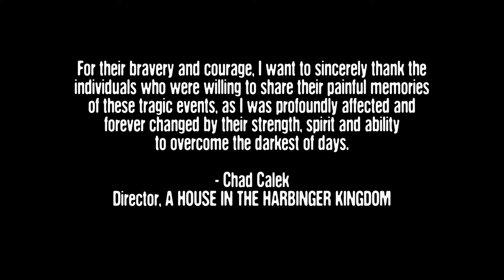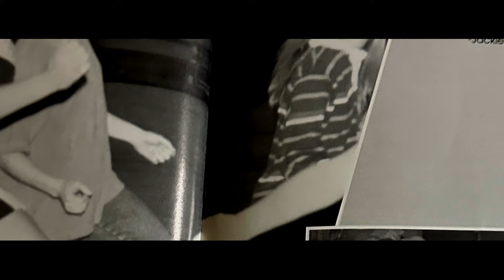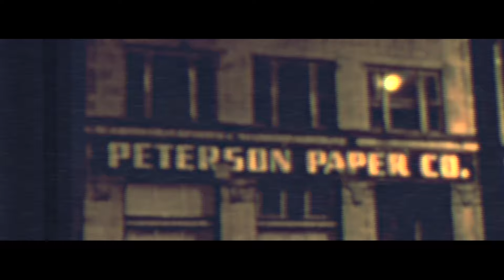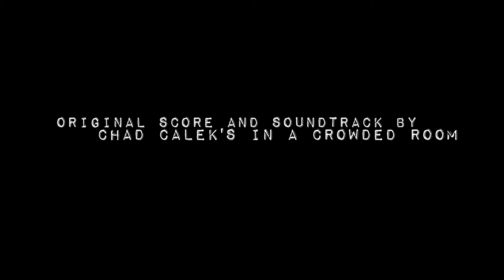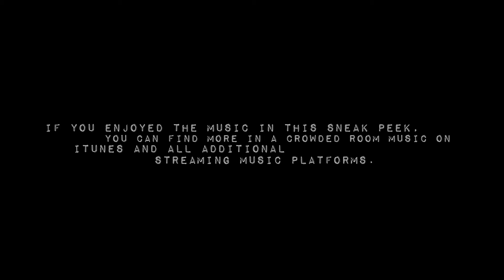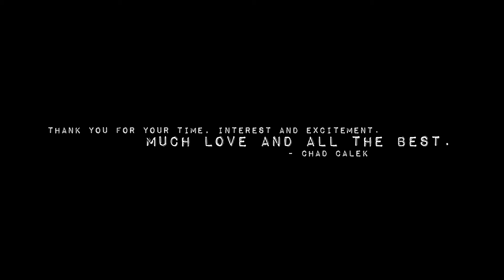"A HOUSE IN THE HARBINGER KINGDOM" DOCUSERIES OFFICIAL 20-MIN EXTENDED PREVIEW!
Directed by Chad Calek and Executive Produced by Thomas Lee Bottom, please enjoy this nearly 20-minute long preview of the forthcoming three-part "A HOUSE IN THE HARBINGER KINGDOM" docuseries from AGH Films.